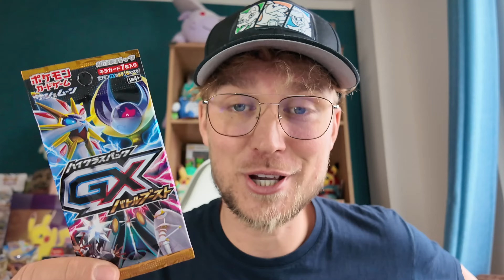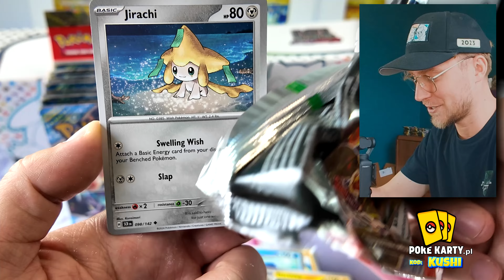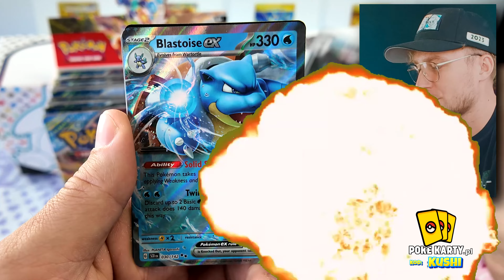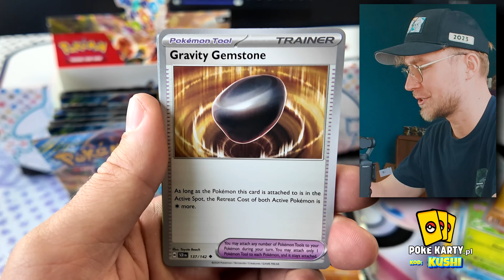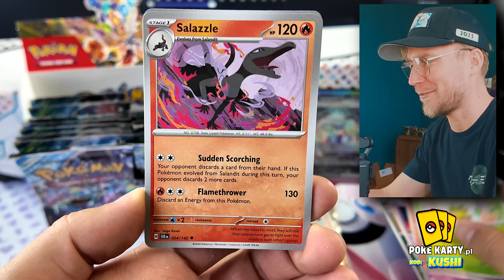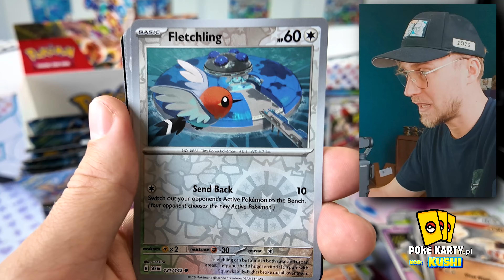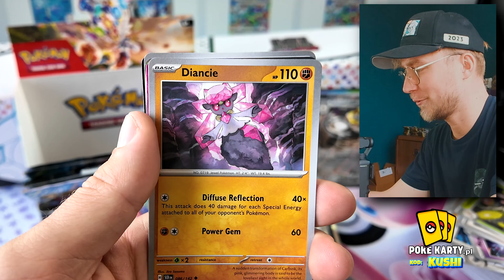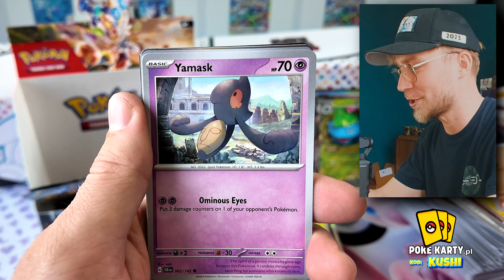UWAŻAJ! *Skanowane PACZKI* Kart Pokemon ! 🤯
Firma ze Stanów Zjednoczonych wprowadziła do swojej oferty usługę skanowania nieotwartych paczek Kart Pokemon metodą tomografii komputerowej. Co to zmienia dla fanów i kolekcjonerów?

►Wbijaj na Booster Breaka już w sobotę!

Montaż: Kushi